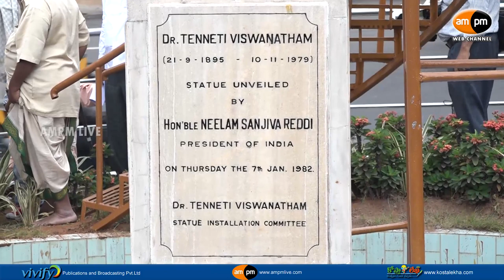Tenneti Viswanadham 124th Jayanthi Celebrations in Visakhapatnam